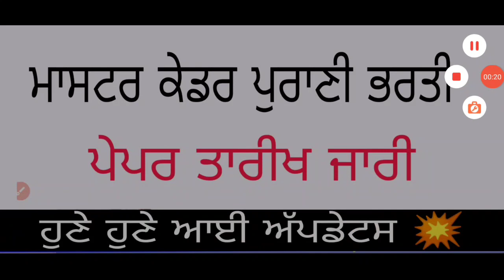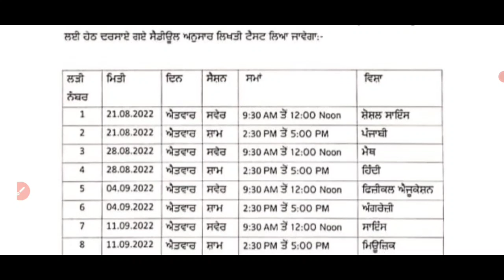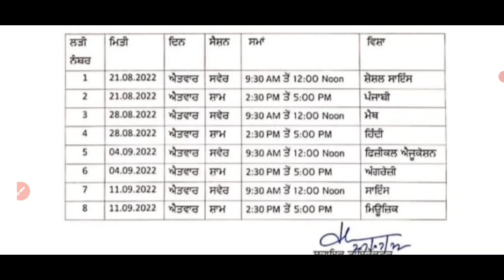Master Cadre Exam Date Latest Update ! 598 Master Cadre vacancy, 136 Backlog Posts ! 4161 Posts Exam